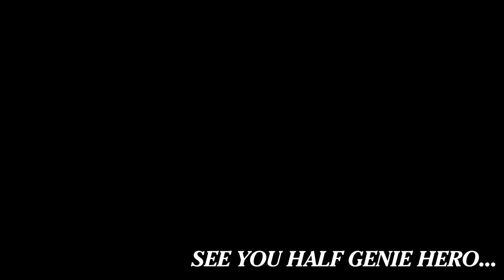SHANTAE - Who Dat? [Character Review]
Name: Shantae.
Series: Shantae (Video Game).
Notable Appearances: Shantae, Shantae: Risky's Revenge, Shantae and the Pirate's Curse, Shantae: Half Genie Hero, Shantae and the Seven Sirens.

Songs in video:
File Select - Shantae and the Pirate's Curse, by Jake Kaufman
Scuttle Town - Shantae and the Pirate's Curse, by Jake Kaufman
We Love Burning Town - Shantae and the Pirate's Curse, by Jake Kaufman
On The Wide Open Waves - Shantae and the Pirate's Curse, by Jake Kaufman
Sky - Shantae and the Pirate's Curse, by Jake Kaufman
Rottytops - Shantae and the Pirate's Curse, by Jake Kaufman
DO U EVEN WHIP - Shantae and the Pirate's Curse, by Jake Kaufman

Shantae belongs to WayForward Technologies.
Please support the series.